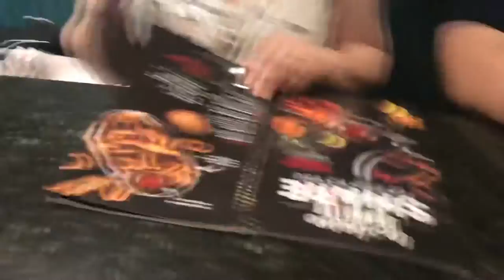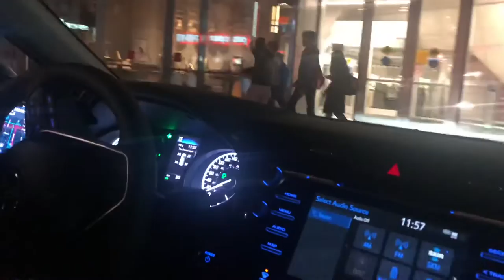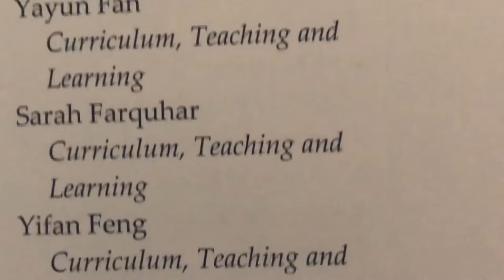VLOG: Raptors Lose & Sarah Mays Graduation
- pickle barrel to watch raptors
- Sarah May graduates with masters in education